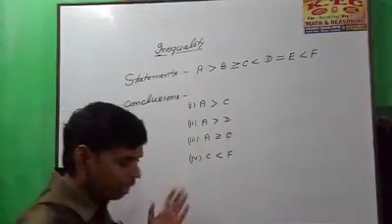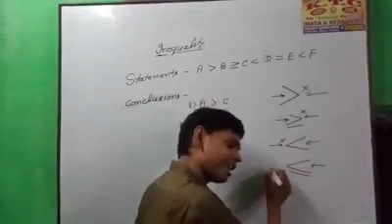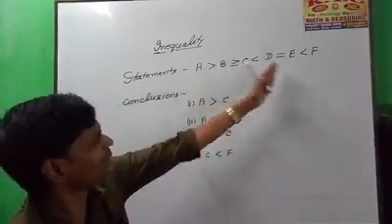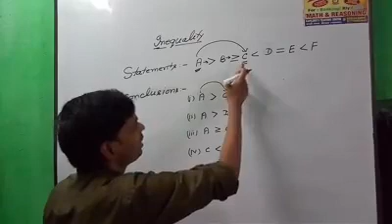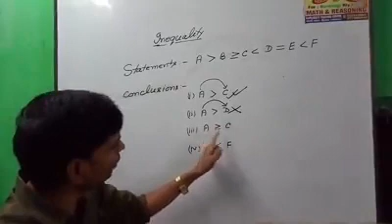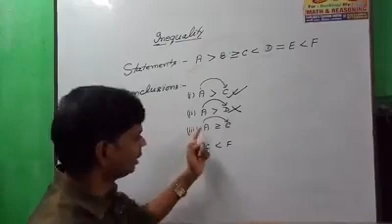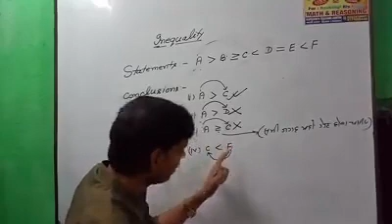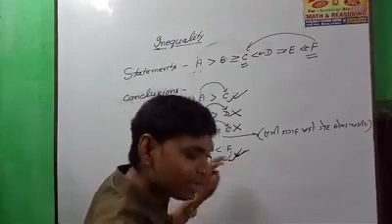Inequalities in Reasoning Basic Part for SBI PO , IBPS PO by Kapildeo ﹰSir ( Kd. Prasad)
👇 'ExamHub'
Math Faculty of the Platform education centre Patna & KTC , HILSA
- PATNA